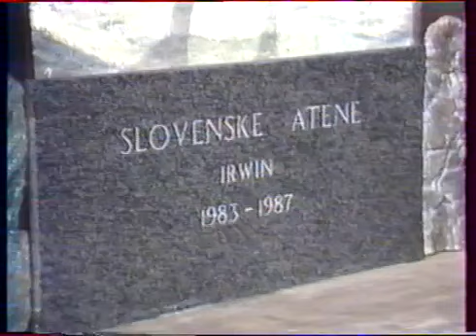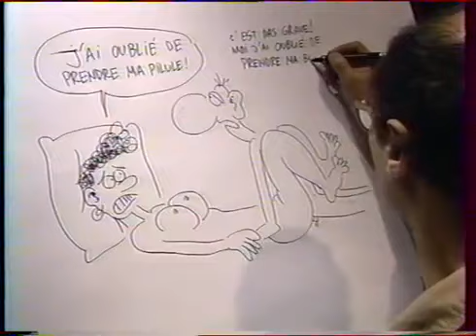Mano Negra - Interview " Mon Zenith à Moi " 1992 Denisot Canal+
Emission "mon zenith à moi" (1992) consacrée à la mano negra et que ces derniers ont rebaptisée pour l'occasion: "mon zénith à nous".

** Mano Negra ** Interview " Mon Zenith à Moi "
1992 / Denisot
Canal+